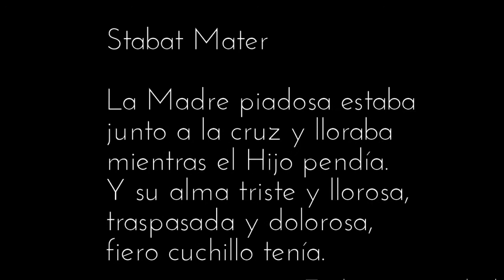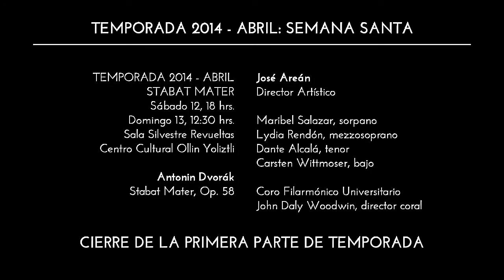UN MOMENTO EN EL ENSAYO: Stabat Mater (Parte 1)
José Areán nos habla del Stabat Mater, Lydia Rendón comenta sobre el rol de la mezzosoprano en esta obra.
Concierto del 12 y 13 de abril, 2014
Fin de primera parte de temporada.